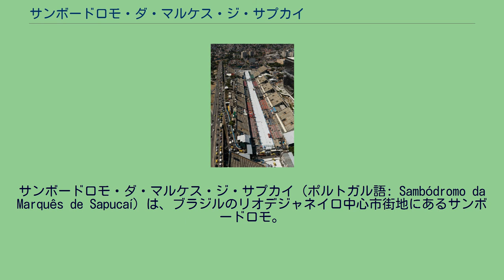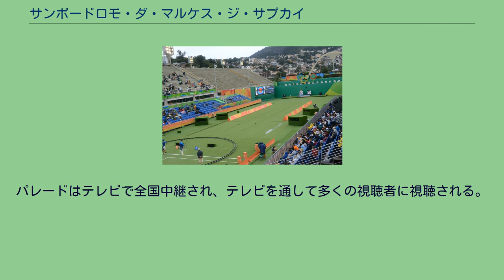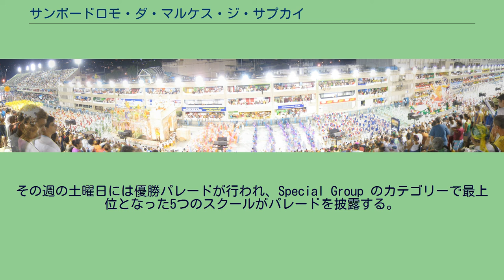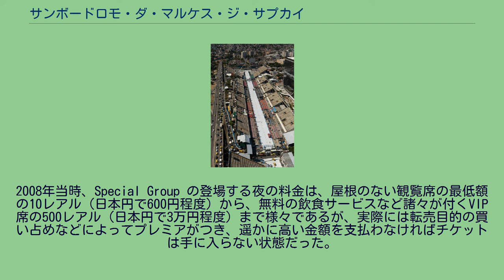サンボードロモ・ダ・マルケス・ジ・サプカイ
オスカー・ニーマイヤー
サンボードロモ・ダ・マルケス・ジ・サプカイ（ポルトガル語: Sambódromo da Marquês de Sapucaí）は、ブラジルのリオデジャネイロ中心市街地にあるサンボードロモ。
隣接する広場の名から、アポテオセ広場（ポルトガル語: Praça da Apoteose）とも称される。
毎年リオのカーニバルの際に、サンバスクールがパレードをコンテストで競う会場として、パレードできる長い空間をもつ形で建設された。
このパレードは、毎年何万人もの観衆をブラジル内外から集めている。
このサンボードロモは、オスカー・ニーマイヤーの設計により、1984年に建設された。
マルケス・ジ・サプカイ通りの沿道700メートルを、恒久的なパレード会場に造り変えたもので、パレード通路の両側には、観衆のための屋根のない観覧席が設けられており、収容人員は9万人である。
パレード通路の終点には、アポテオセ広場があって、ここにも屋根のない観覧席があり、パレード終了後に広場に集まって人々が騒げるようになっている。
それぞれのサンバスクールは、12月からサンボードロモで予行演習を始め、カーニバル本番までリハーサルが続けられる。
カーニバルの時期以外には、国際的な音楽コンサートの会場に使われることがある。
ここで演奏したアーティストには、フィル・コリンズ、ボブ・ディラン、ローリング・ストーンズ、キッス、アイアン・メイデン、コールドプレイ、エルトン・ジョン, ロクセット、ジェームス・ブラント、ホイットニー・ヒューストン、レディオヘッド、ロビー・ウィリアムズ、ロジャー・ウォーターズ、エリック・クラプトン、ニルヴァーナ、パール・ジャム、ガンズ・アンド・ローゼズ、カルロス・サンタナ、アヴリル・ラヴィーン、ジョナス・ブラザーズ、デミ・ロヴァート、a-haらがいる。
Grupo de Acesso A のパレード中、セクター9の最高部から撮影したパノラマ写真。
パレードは右から左へ進んでおり、最後尾には凱旋門のフロート車が見える。
対面する側にはVIP用の camarote 席が見える。
リオのカーニバル 公式のカーニバルのパレードは、四旬節が始まる直前に行われる。
この連続する4夜の間、各サンバスクールは、午後8時から翌朝にかけて、次々とパレードを行う。
Access Group A のスクールは初日の土曜日の夜に、Special Group の各校は日曜日と月曜日、Group Rio de Janeiro 1 の各校は火曜日の夜に登場する。
なかでも Special Group の登場する夜は、最大の見せ場となる。
パレードはテレビで全国中継され、テレビを通して多くの視聴者に視聴される。
各スクールは、あらかじめ決められた時間（90分）のうちに、数千人に及ぶパレードの踊り手たち、打楽器隊、フロート車などすべてを、サンボードロモの端から端まで通し終えなければならない。
スクールはそれぞれ、伝統とする独自の特色をもっている。
スクールは審判団によって格付けされ、競争は熾烈になる。
灰の水曜日に審査結果が集計され、優勝者が決定される。
その週の土曜日には優勝パレードが行われ、Special Group のカテゴリーで最上位となった5つのスクールがパレードを披露する。
2008年当時、Special Group の登場する夜の料金は、屋根のない観覧席の最低額の10レアル（日本円で600円程度）から、無料の飲食サービスなど諸々が付くVIP席の500レアル（日本円で3万円程度）まで様々であるが、実際には転売目的の買い占めなどによってプレミアがつき、遥かに高い金額を支払わなければチケットは手に入らない状態だった。
最もよい席では、米ドルで2500ドル（日本円で25万円）以上の値が付いたという。
最も注目されるスクールをサンボードロモで見るチケットの価格が高騰した結果、多くのブラジル人がチケットを入手できなくなった。
商業化が進んだことへの反動として、リオデジャネイロでは市内各地で ポルトガル語: Bloco carnavalesco と呼ばれる無料のブロックパーティが盛んになっている。
スクールの正規のメンバーでなくとも、コスチュームを購入して、踊り手のひとりとして紛れ込むことは可能である。
サンボードロモで実施されたアーチェリー競技 2016年のリオデジャネイロ夏季五輪の際...